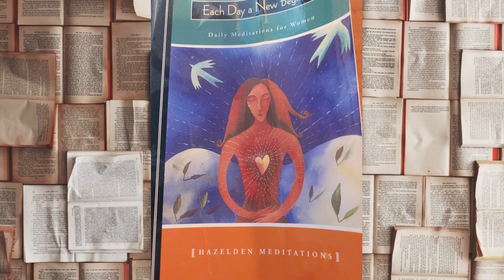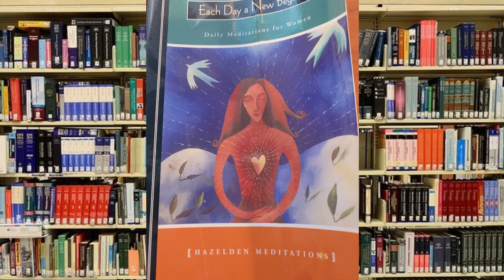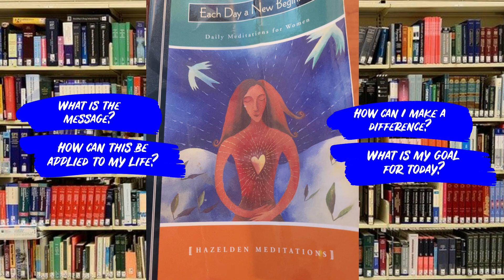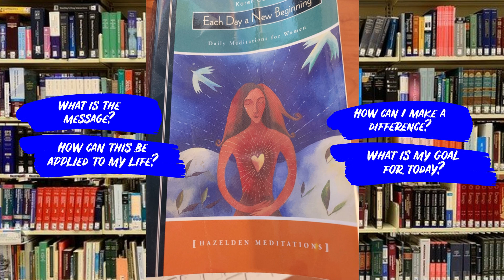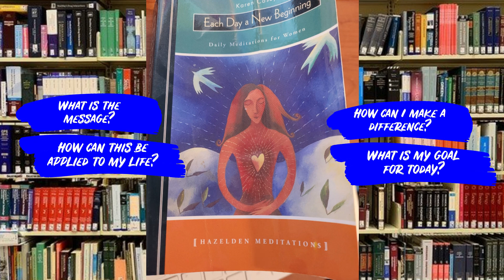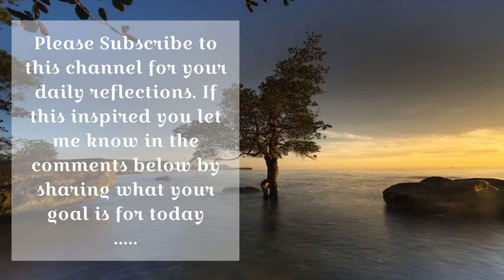Each Day A New Beginning: Sharing The Experience On My Recovery (November 17, 2020)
Today is November 17, 2020 and each day I reflect on the daily meditation from the book written by Karen Casey "Each Day A New Beginning." I share my experiences throughout my recovery process to help others achieve the gift of sobriety. I relay the message that each daily meditation is meant to teach and share with you how I applied this message to my life in order to save it. I can promise you that if you work a program of recovery in your life and apply it daily you will achieve results that you could never have imagined. Through my recovery process I have unlocked a beautiful life that I never thought possible. By taking one day at a time and applying the tools of recovery to your life your results will be remarkable. I wish everyone the best on their own individual journey. A beautiful life is waiting for you. Find your happiness and I promise you smooth sailing from there.

If you would like a copy of this book: Each Day A New Beginning by Karen Casey please click this

Remove Stress from your day and begin to unwind by releasing any negativity or unwanted feelings. Meditation Inspiration is completely focused on helping you relax. Relaxing can be difficult at times, especially for the beginner.

Also, as an amazon associate I may make a small commission if you make a purchase through my link and as a thank you for visiting our channel we have a great Amazon E-Book to offer you and it is completely FREE: Meditation: The Journey Beyond The Mind (meditation for beginners, zen, energy healing, spiritual awakening, chakras, meditation books, meditation techniques)